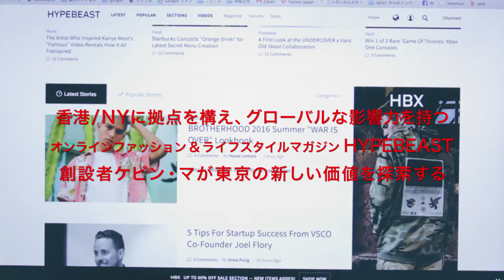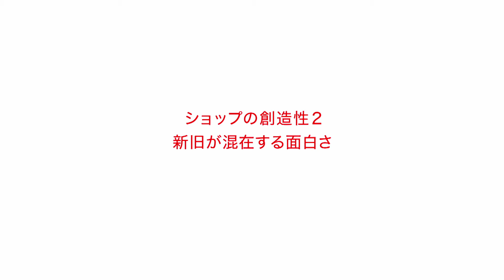【トーキョー・コーリング】2016.07.09(土)放送 #2 IMAGINATIVE SELECT SHOP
「新しいラグジュアリーとは何か？」をテーマに、新しい上質を探求・発信する番組『トーキョー・コーリング』。今注目すべきできごと、感じるべきクリエーション、体験すべき瞬間を紹介します。